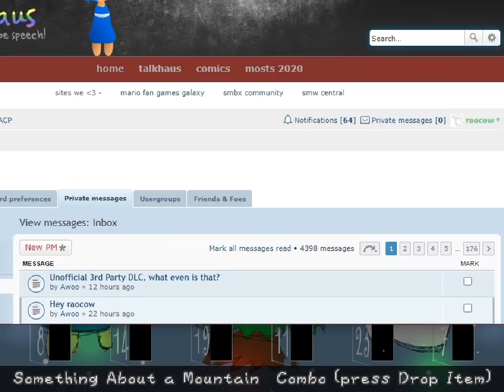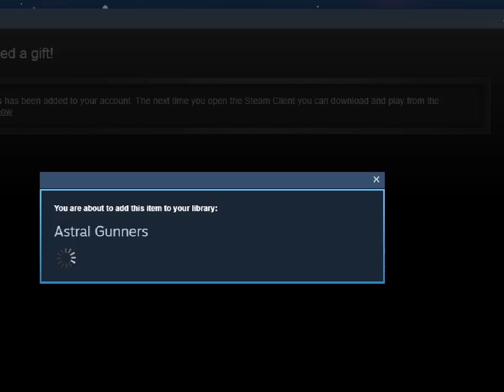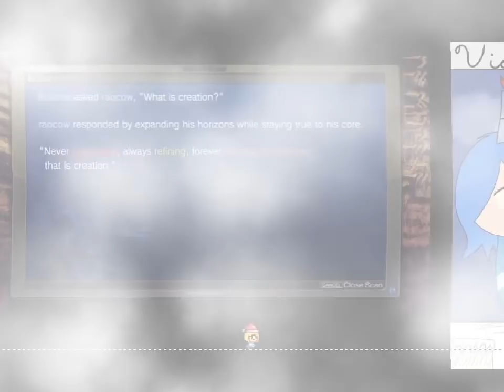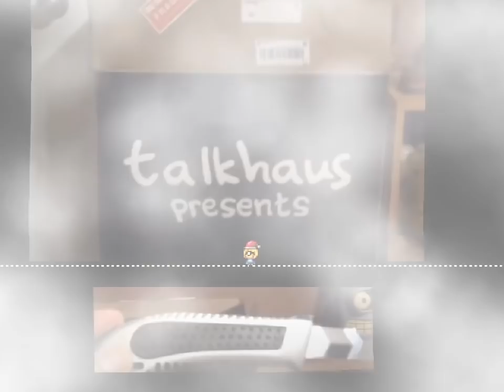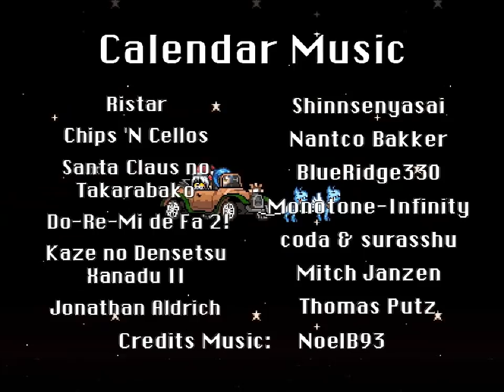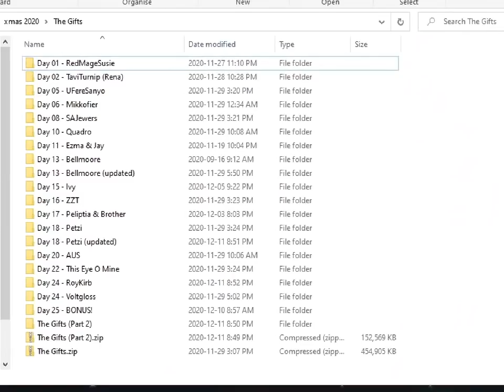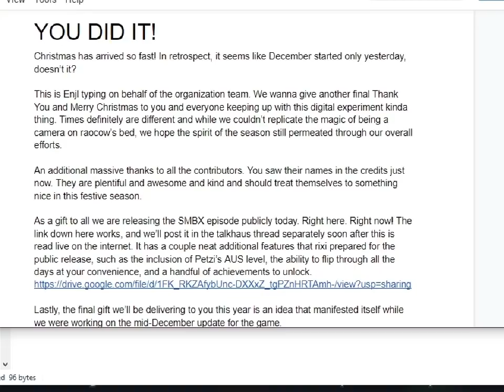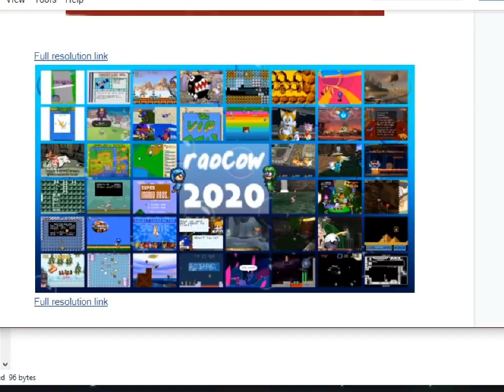cyber digital advent - 25 - v